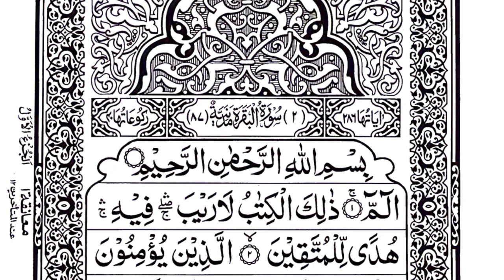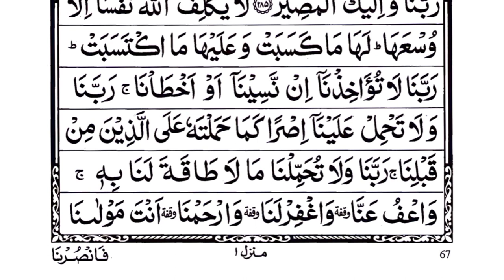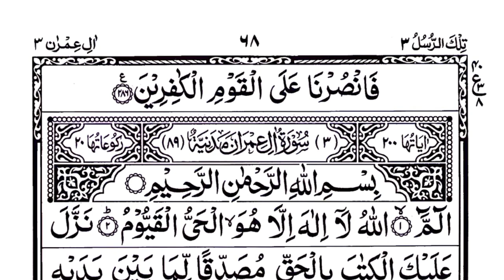Surah Al-Baqarah Mishary Rashed Alafasy الشيخ مشاري راشد العفاس|سورة البقرة|Recitation of Chapter 1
Surah Al-Baqarah, also known as "The Cow", is the second and longest chapter of the Quran, with 286 verses. It is divided into 40 sections and starts from the first para to the third para. The verses begin with the letters alif, lām, and mīm, and Q2:282 is the longest verse in the Quran.
Surah Al-Baqarah was revealed in Madinah, which is why it is also called "Madani" Surat. The title refers to an argument between Moses and the Israelites over a cow to sacrifice to mark the murder of a man.
The chapter provides guidance and wisdom for facing life's challenges, and encourages believers to strive for justice, righteousness, and ethical conduct.
The verses are said to bring spiritual peace and tranquility to those who recite them with sincerity. For example, verse 255 protects the reader from evil eye, black magic, and cures illness.